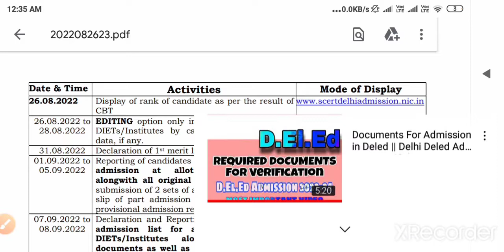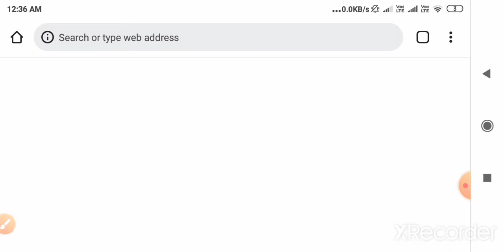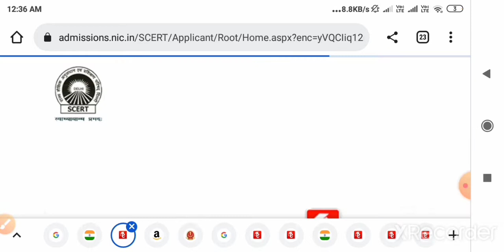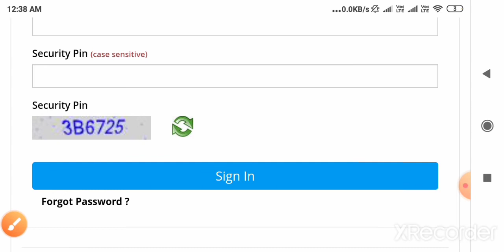Delhi D.el.ed Cut-off मे नाम आने के बाद क्या करें || Documents verification Date 01 Sep to 5 Sep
*REQUIRED DOCUMENTS FOR DOCUMENTS VERIFICATION VIDEO Link 🔗🔗 👇🏻👇🏻*

*SCERT official website link 👇🏻👇🏻👇🏻*